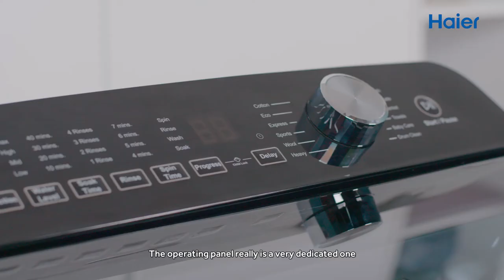Haier Smart Laundry Show - Episode 6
Less is more. Tidy up clothes and sort out wardrobe properly are every housewife’s daily pursuit.
Don’t let the messy wardrobe and piles of clothes dominate your life.
Thanks to Haier 1678 top-loading washing machine, its innovative large capacity can help you wash 2-3 buckets of clothes at a time, save you lots of time and labor.
Welcome to watch our last episode of Haier Smart Laundry Show!